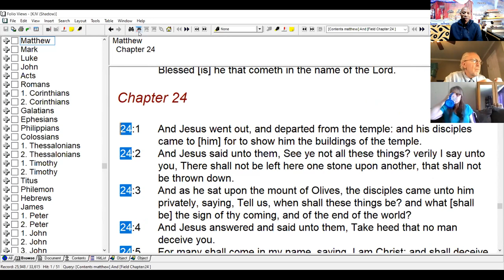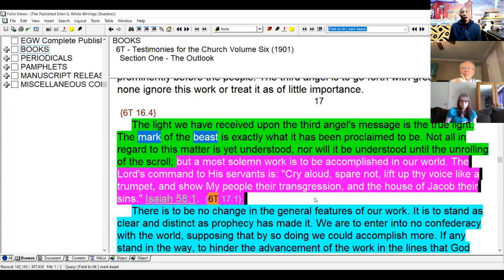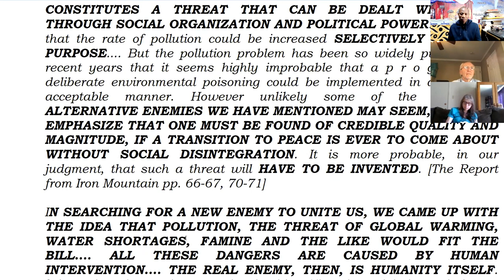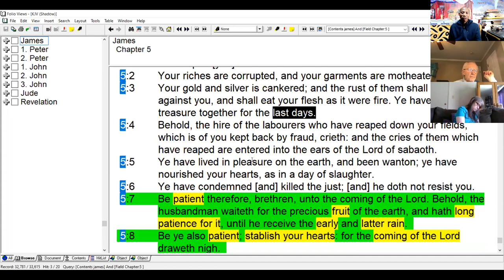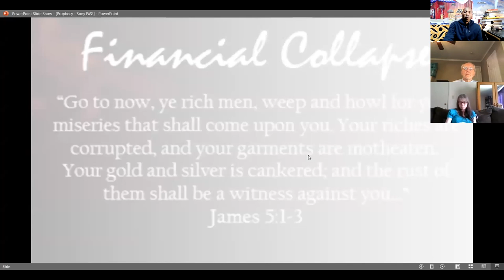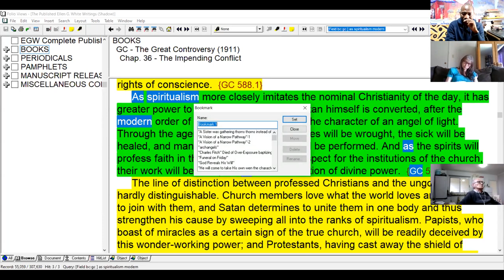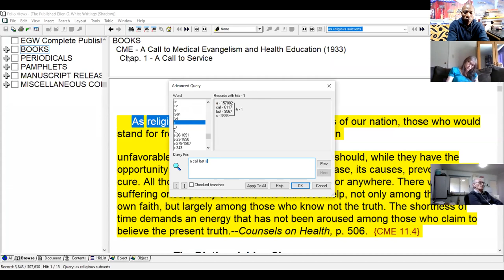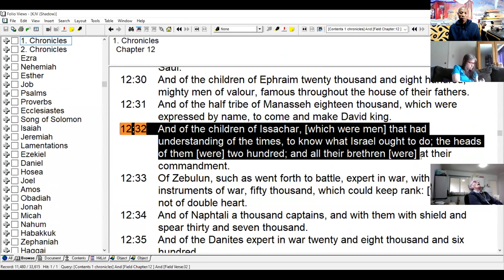The Financial Crisis